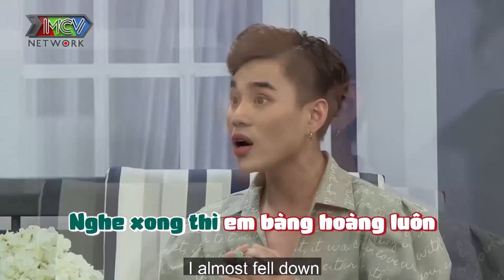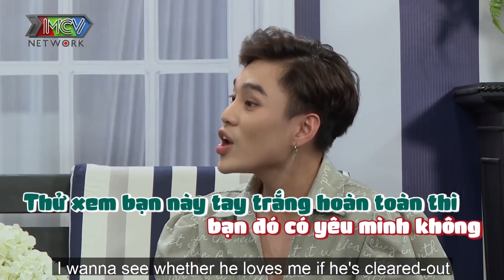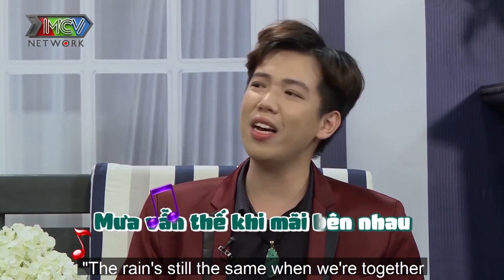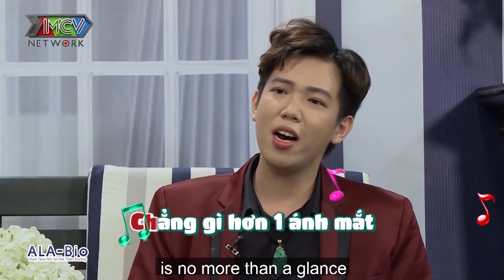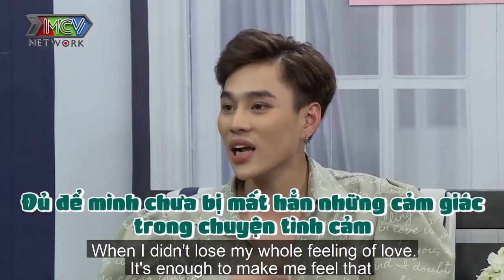CHỒNG MÀY ĐANG ĐI VỚI VỢ TAO - Chàng diễn viên nhận tin sốc từ bạn thân và CÚ LỪA NGOẠN MỤC